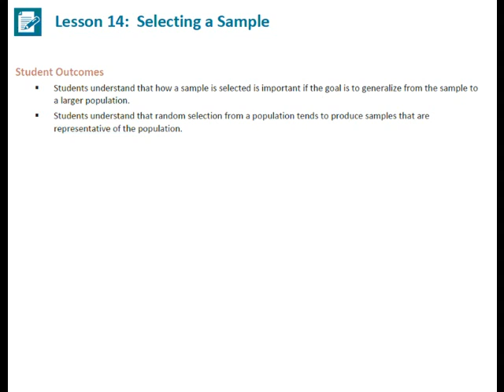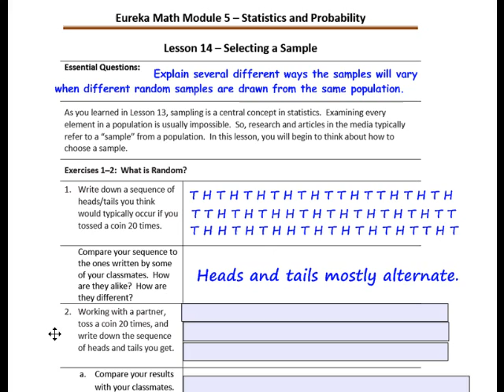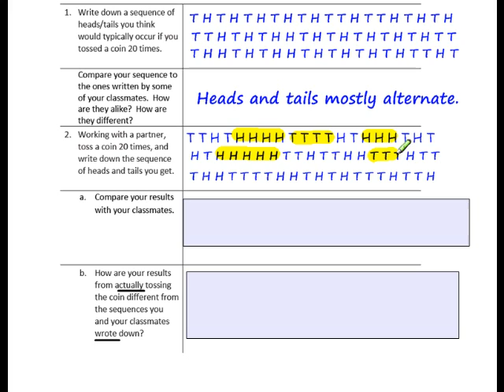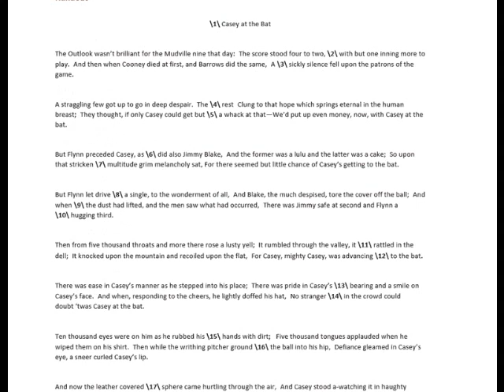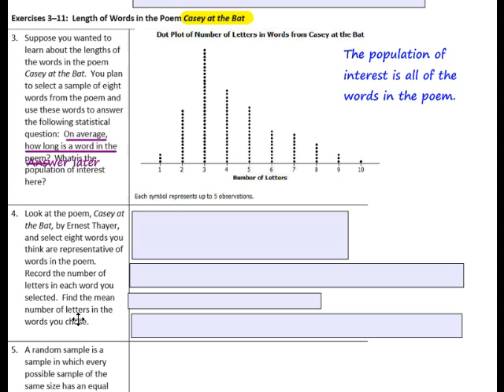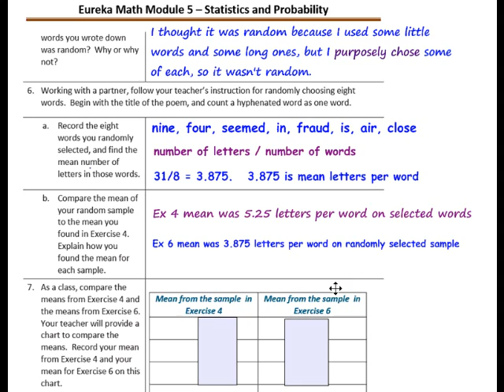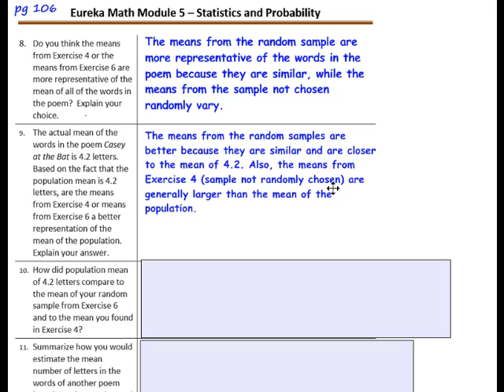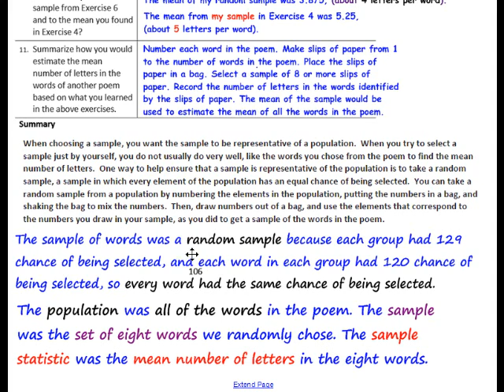G7M5 Lesson 14 Video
Grade 7 Module 5 Lesson 14 on Selecting a Sample